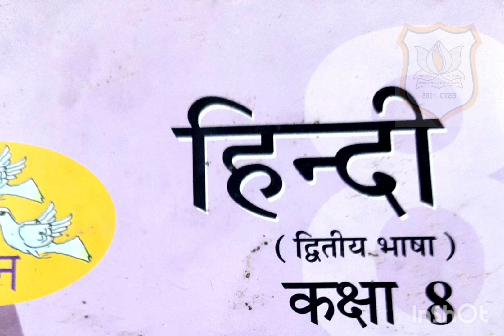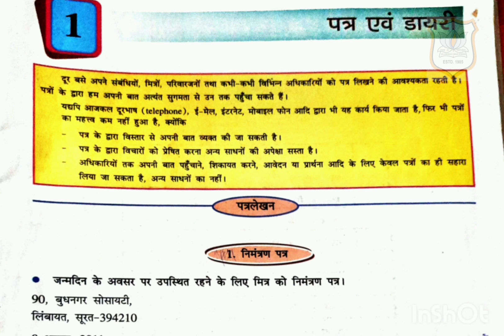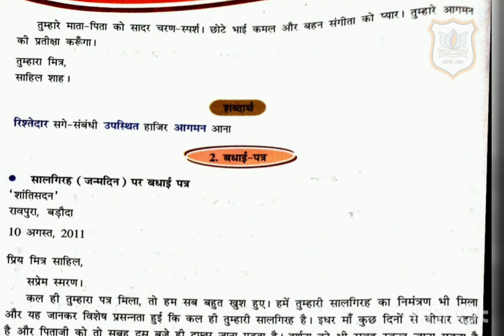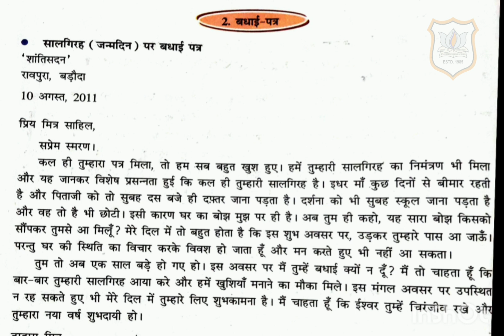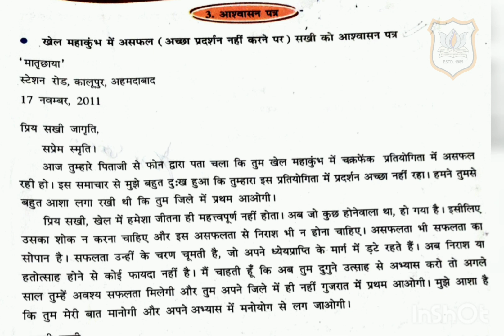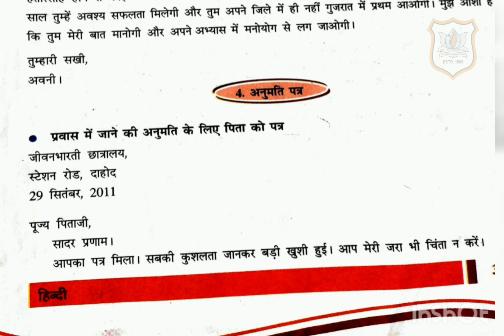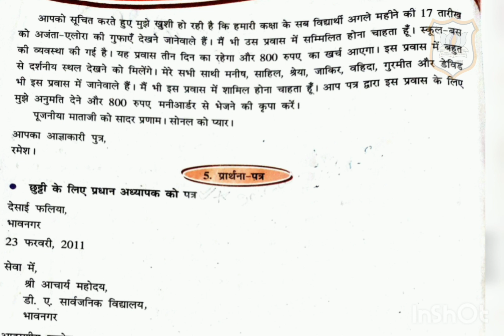STD VIII HINDI GRAMMAR